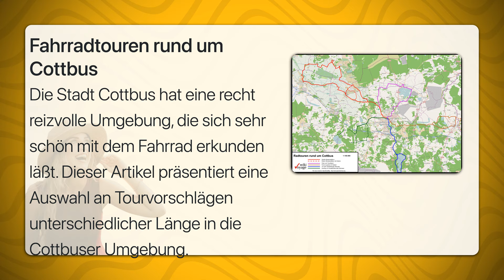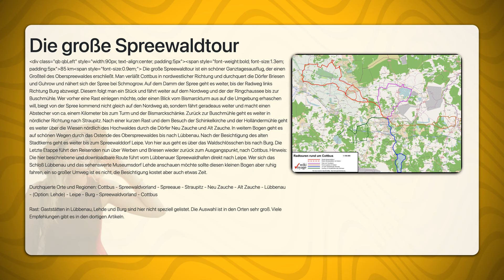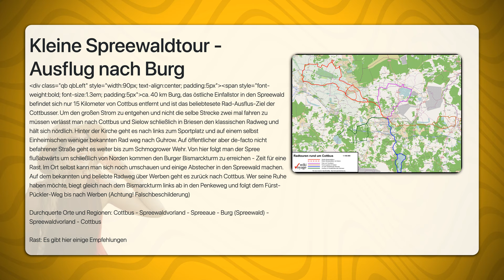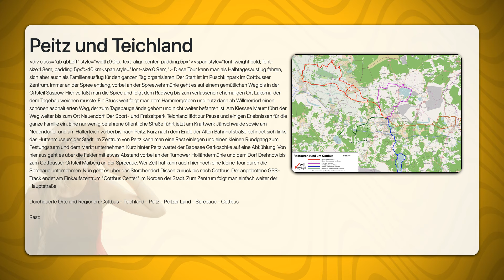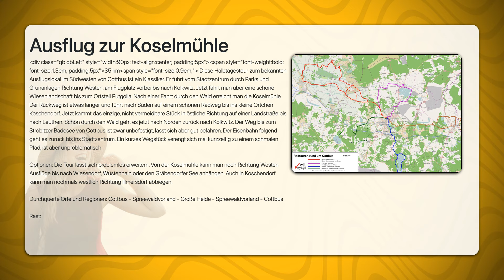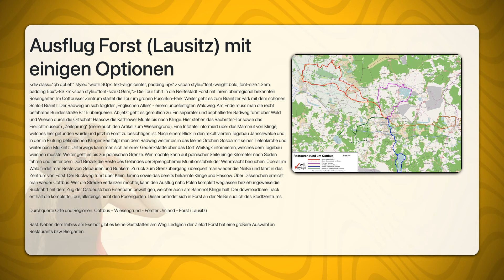Fahrradtouren rund um Cottbus | Travel Tipps | Reiseführer Deutsch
Die Stadt Cottbus hat eine recht reizvolle Umgebung, die sich sehr schön mit dem Fahrrad erkunden läßt. Dieser Artikel präsentiert eine Auswahl an Tourvorschlägen unterschiedlicher Länge in die Cottbuser Umgebung.